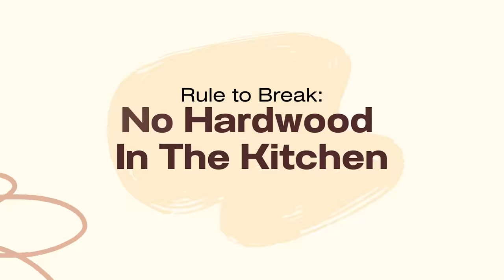12 Design Rules You Should Ditch Today! (Design + Decor)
12 Design Rules You Should Ditch Today! (Design + Decor)

We all know that rules are made to be broken. I am here to help you understand the rules, so you can break them with purpose and intent. In this video, I’ll be sharing all the design rules you should ditch to create fresh, dynamic interiors! Let me know which of these rules you're still following, and why?